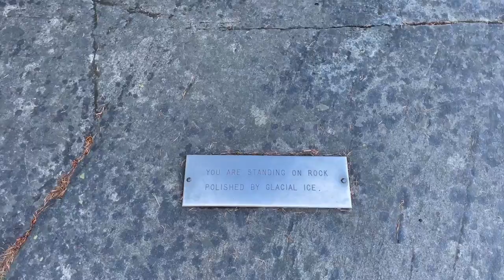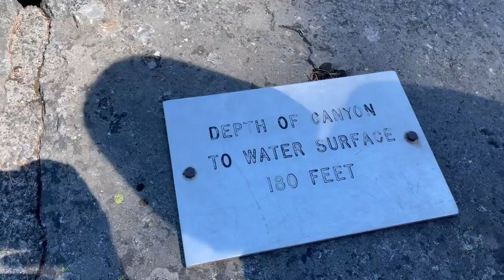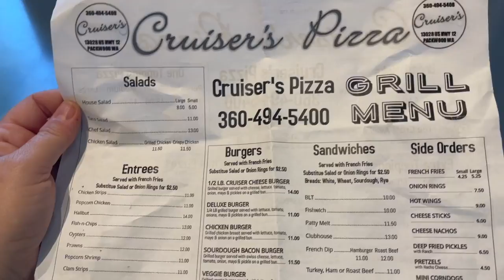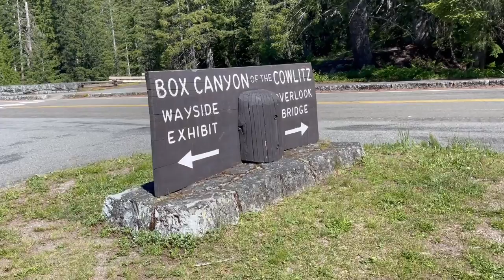Exploring Mt Rainer National Park & Packwood Washington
In today's video, Dad, Kay and I head out on our next adventure, exploring Mt Rainer National Park! My last visit was when I was 15, so it will be interesting to see how it has changed! We stay in Packwood Washington int his really awesome cabin, and I eat the first great pizza I've eaten since I left NJ!!! Grab your walking sticks and follow along!